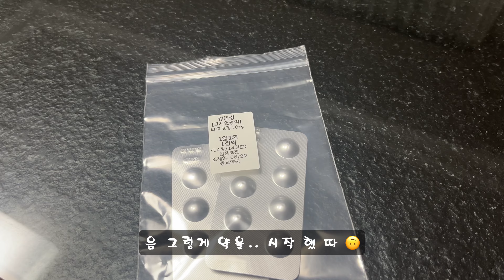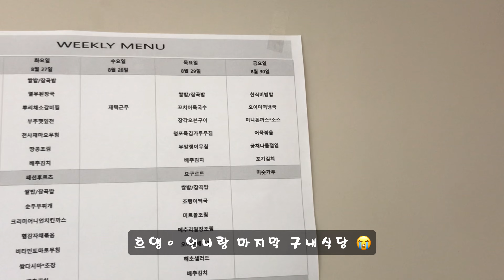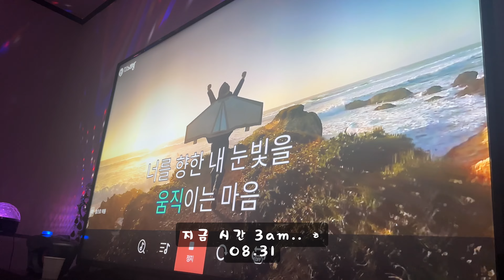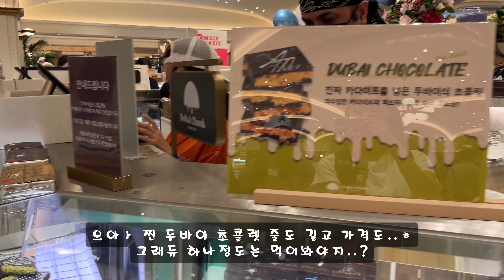*한국편20 소중한 내 사람들 💜 / 하루 세탕 동번서번 🏃🏽‍♂️ / 노을지는 한강은 언제나 🧡